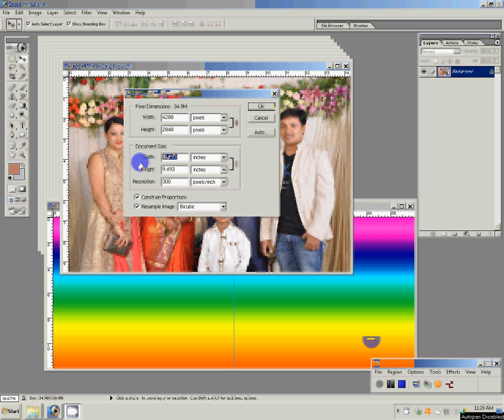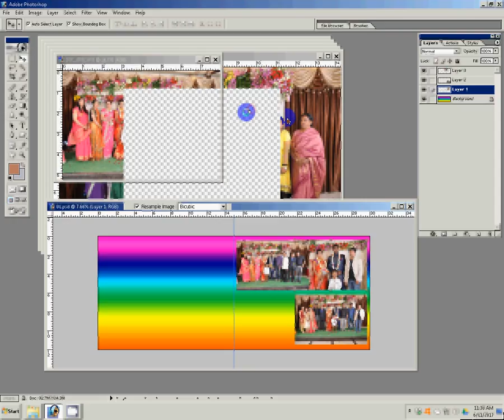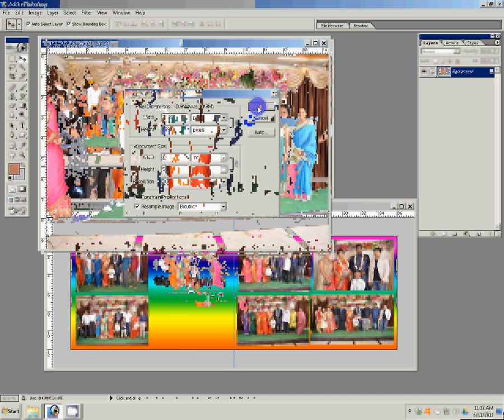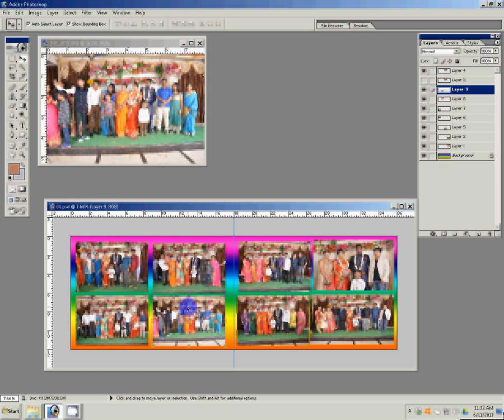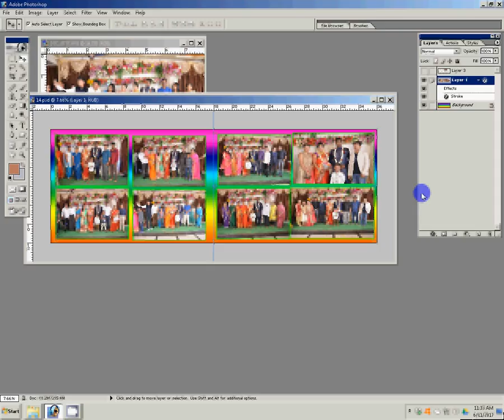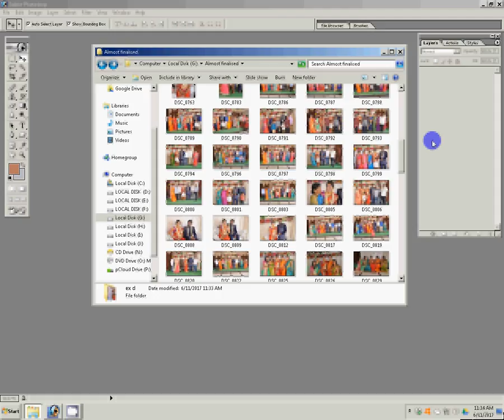Adobe Photoshop Tutorial